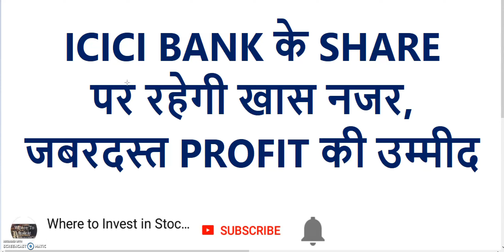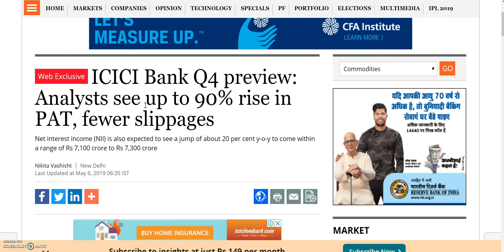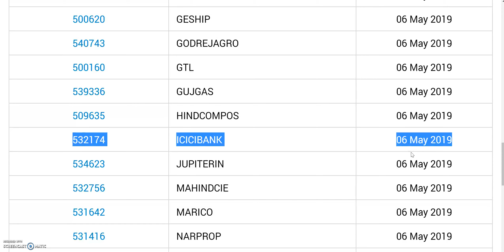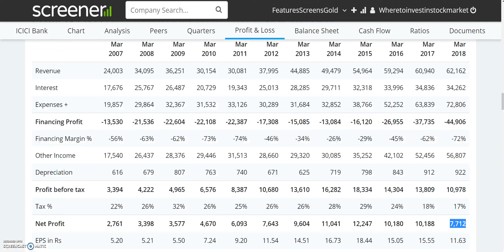ICICI BANK के SHARE पर रहेगी खास नजर, जबरदस्त PROFIT की उम्मीद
Valuable Books on Investing:

1. The Intelligent Investor by Benjamin Graham
2.  डा इंटेलीजेंट इवेस्टर ; बेंजामिन ग्राहम के बुद्धिमान निवेशक
3. Technical Analysis of the Financial Markets by John J. Murphy
4. Common Stocks and Uncommon Profits and Other Writings